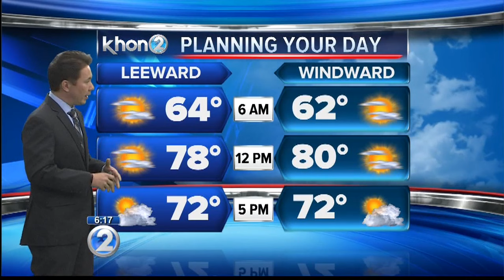KHON2 weather forecast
Showers possibly starting late Wednesday and Thursday